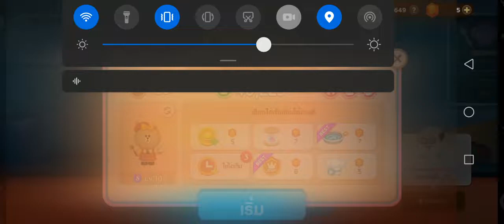Line​ chef​ jungle fish stage​ 37-3​